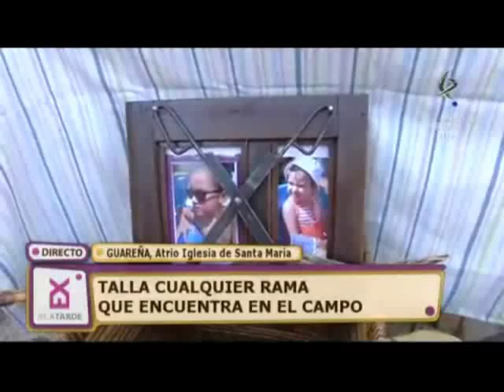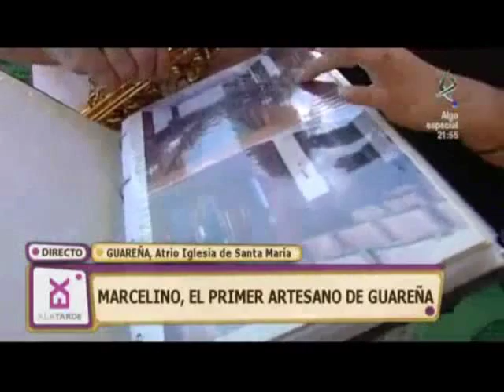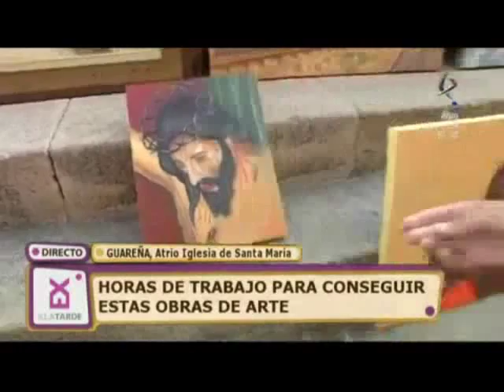El programa X la Tarde de Canal Extremadura TV visitó Guareña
Durante el transcurso del programa fueron conectando con la localidad desde el atrio de la Iglesia de Santa María de Guareña